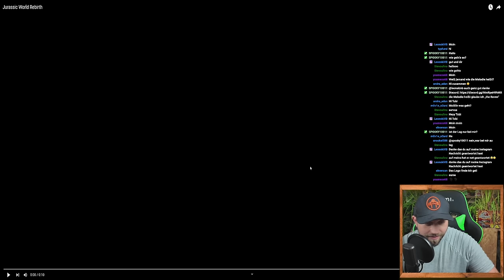Jurassic World Rebirth Logo, Titel und Plot offiziell veröffentlicht! Darum geht's im Film!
Der erste Teaser Trailer zu jurassic World 4 oder auch Jurassic World Rebirth ist da! Ebenso wurde der Plot des neuen Jurassic World Films nun veröffentlicht.

Fünf Jahre nach den Ereignissen von Jurassic World Dominion hat sich die Ökologie des Planeten als weitgehend unwirtlich für Dinosaurier erwiesen. Die verbliebenen leben in isolierten äquatorialen Umgebungen mit Klimata, die jenem ähneln, in denen sie einst gediehen. Die drei kolossalsten Kreaturen dieser tropischen Biosphäre besitzen den Schlüssel zu einem Medikament, das der Menschheit wundersame lebensrettende Vorteile bringen wird.

Die für den Oscar® nominierte Johansson spielt die erfahrene Expertin für verdeckte Operationen Zora Bennett, die beauftragt wird, ein erfahrenes Team auf einer streng geheimen Mission zu führen, um genetisches Material der drei größten Dinosaurier der Welt zu sichern. Als Zoras Operation mit einer Zivilfamilie zusammenstößt, deren Bootsexpedition von plündernden Wasserdinos zum Kentern gebracht wurde, stranden sie alle auf einer Insel, wo sie einer unheimlichen, schockierenden Entdeckung gegenüberstehen, die jahrzehntelang vor der Welt verborgen war.

Ali ist Duncan Kincaid, Zoras vertrauenswürdigster Teamleiter; Emmy-Nominierter und Olivier-Award-Gewinner Jonathan Bailey (Wicked, Bridgerton) spielt den Paläontologen Dr. Henry Loomis; Emmy-Nominierter Rupert Friend (Homeland, Obi-Wan Kenobi) tritt als Vertreter der Pharmaindustrie Martin Krebs auf und Manuel Garcia-Rulfo (Der Mandant, Mord im Orient-Express) spielt Reuben Delgado, den Vater der schiffbrüchigen Zivilistenfamilie.

Zur Besetzung gehören Luna Blaise (Manifest), David Iacono (The Summer I Turned Pretty) und Audrina Miranda (Lopez vs. Lopez) als Reubens Familie. In dem Film sind außerdem Philippine Velge (Station Eleven), Bechir Sylvain (BMF) und Ed Skrein (Deadpool) als Mitglieder der Crews von Zora und Krebs zu sehen.

Jurassic World Rebirth wird von BAFTA-Gewinner Edwards nach einem Drehbuch von Koepp (Krieg der Welten) inszeniert und basiert auf von Michael Crichton geschaffenen Charakteren. Der Film wird von den Oscar®-nominierten Frank Marshall und Patrick Crowley produziert, die beide langjährige Produzenten der Jurassic-Reihe und des Blockbusters dieses Sommers, Twisters, sind. Ausführende Produzenten des Films sind Steven Spielberg, Denis L. Stewart und Jim Spencer.